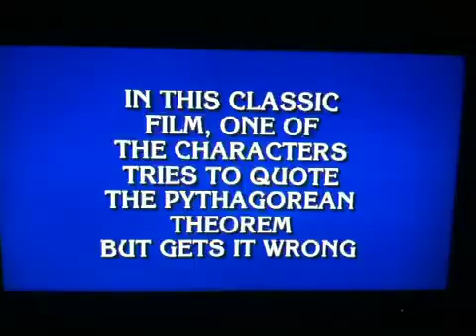Math in movies